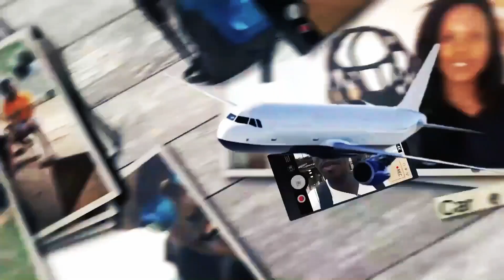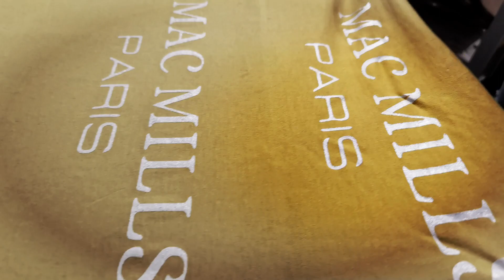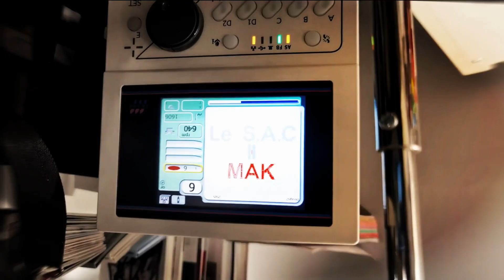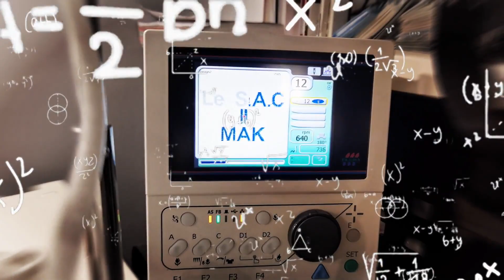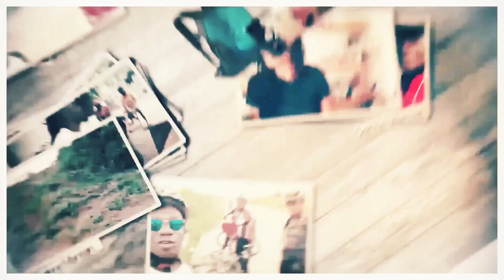LE SAC II MAK épisode 35 Textile: REDA ARRAR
ATELIER DE PERSONNALISATION Maison Vivaldi est le première atelier de personnalisation de textile basé sur Paris.